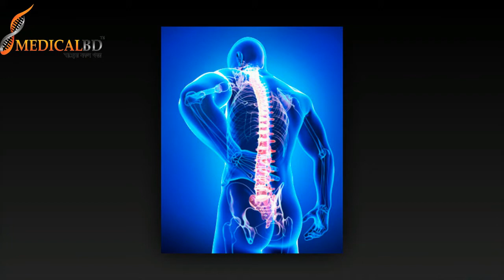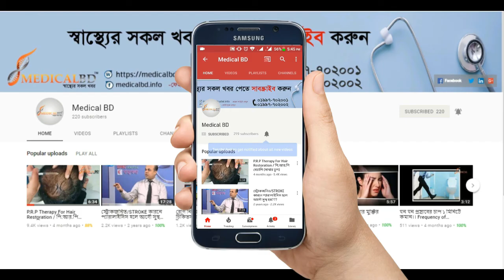কোমর ও মেরুদণ্ড ব্যথাই যা করবেন। Modern Treatment Of low back pain